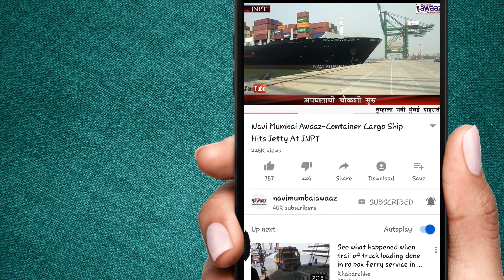Navi Mumbai Awaaz - 18 जानेवारी रोजी पार पडलेली संपूर्ण स्थायी समिती सभा